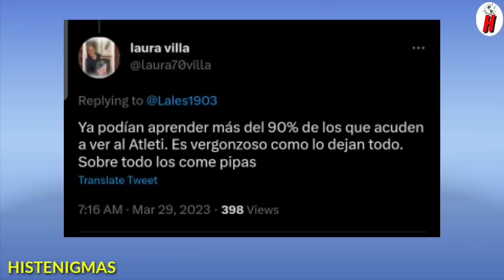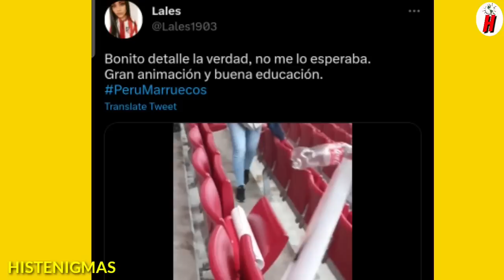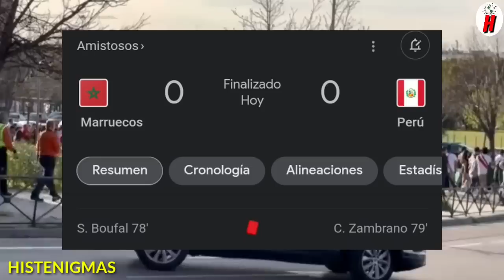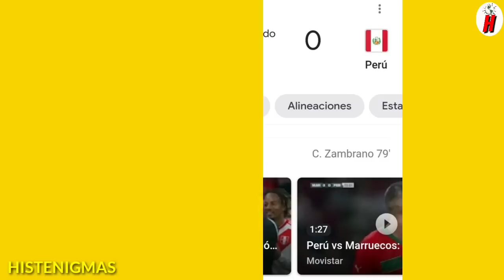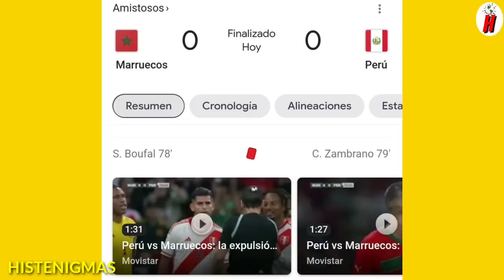HINCHADA PERUANA Se GANA EL RESPETO de todo ESPAÑA al dejar LIMPIO el ESTADIO ante Marruecos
la seleccion peruana jugo el ultimo partido de fecha fifa de futbol ante la seleccion de Marruecos un partido que quedó en empate a cero pero lo que se destacó fue a las hinchas de estos dos equipos sobre todo la peruana por lo que hizo al final del encuentro en estadio el metropolitano del Atletico Madrid y es que los hinchas de la blanquirroja hicieron un gran detalle en recojer toda la basura de las gradas del estadio y dejar limpios todos los sectores donde estuvieron presentes y la hinchada de Atleti sorprendida aplaudio este gesto que no es nada comun tampoco para los españoles y hasta dijeron que se debe copiar lo que hizo Perú.